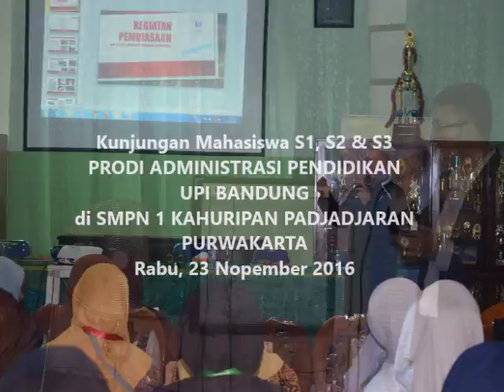Kunjungan Mahasiswa Prodi Adpen UPI Bandung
Kunjungan Mahasiswa Prodi Adpen UPI Bandung ke SMP Negeri 1 Purwakarta Jalan K.K. Singawinata No 60 Purwakarta
disambut oleh Heri Wijaya, S.Pd, M.M ( Kepala SMP N 1 Purwakarta) dan Kusnandar, M.Pd ( Kasubag Program Dinas Pendidikan Pemuda dan Olah Raga Kab. Purwakarta)